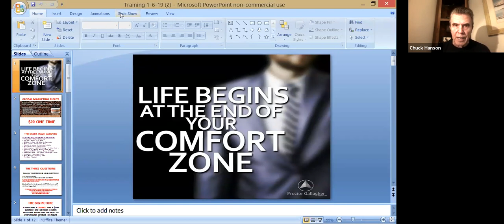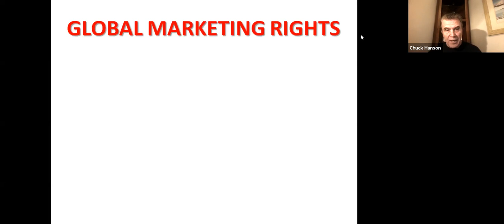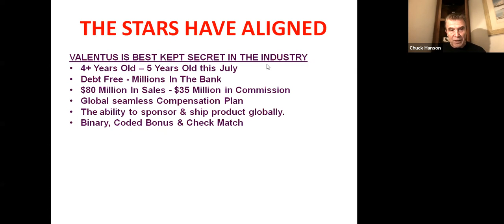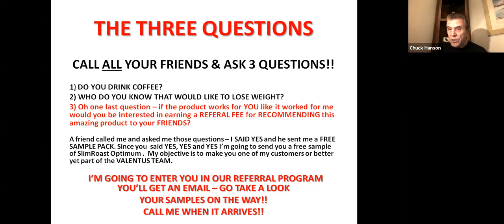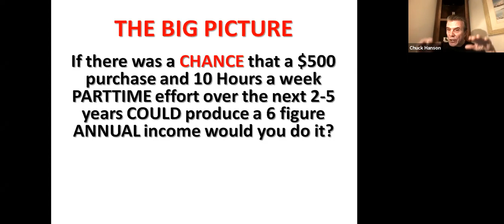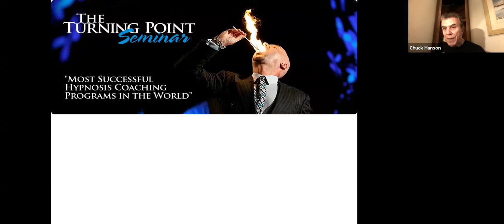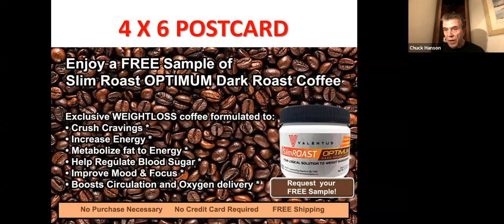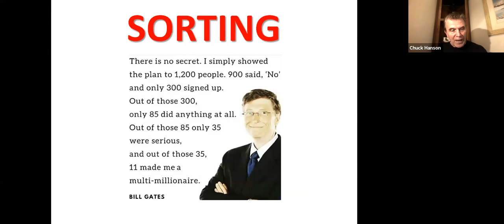PROSPECTING - LEARN TO CREATE A PASSIVE 6 FIGURE INCOME.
On this Sunday team training call I cover PROSPECTING / TOOLS / THE 3 QUESTIONS - Watch this!!